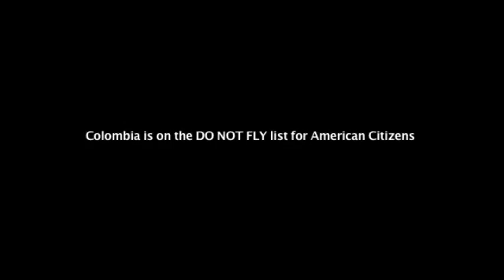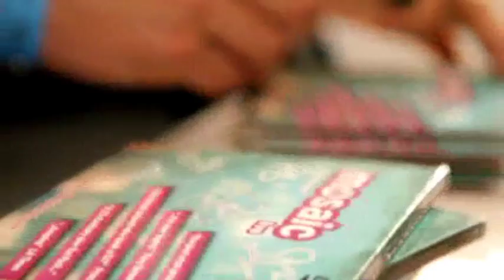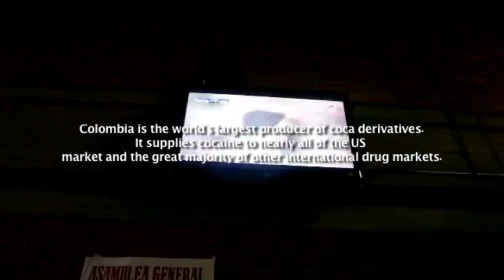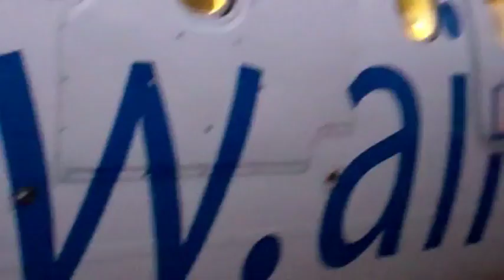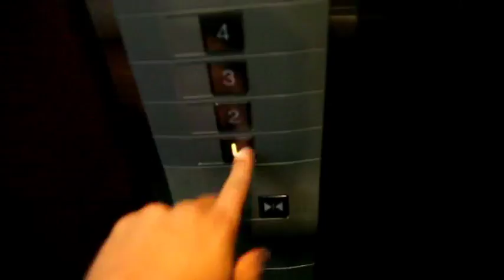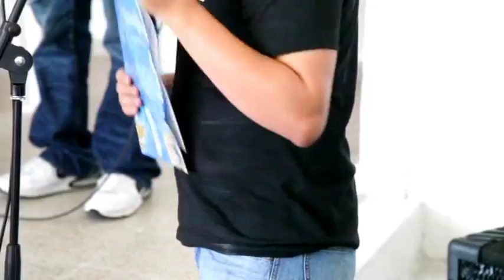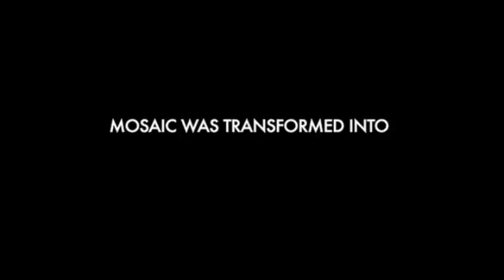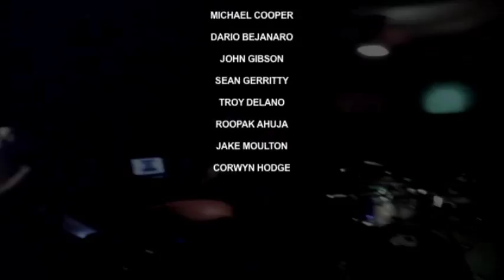Global Vocals Documentary- MO5AIC Tours Colombia (Extended Exec. Producers Cut)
International acappella vocal band & winners of 'MTV's Top Pop Group' MO5AIC travel to the eclectic regions of Colombia sharing their vocally inspired musical gifts with the masses while simultaneously immersing themselves within the community, lifestyles, and the infamous stereotypes associated with the Colombian culture. Cities on the tour include Bogota, Medellin, Periera, and Manizales.

During this nine (9) day four (4) city tour to the Latin American country of Colombia MO5AIC performs live at various outdoor and indoor venues including but not limited to Zona Que Suena, Parque Cultural Nocturno, University of Antioquia, Teatro Los Fundadores, and Teatro Lido. MO5AIC also hosted various workshops with local adults and school children, as well as held press conferences and interviews with Colombian press like Cosmovision and the hit television show Un Poco De Todo, Medellin City, Tellemedellin, and Caracol TV.

This reality styled documentary visually captures every essence of the tour emphasizing the fact that the amazingly beautiful Latin American country of Colombia is inhabited by warm and embracing people that are eagerly open and accepting of American culture specifically the genres of music including pop, funk, jazz, r&b, and hip hop.

Songs Performed include: "I Got A Feeling" & "Pump It" by Black Eyed Peas, "Thank You" by Sly and Family Stone, "Forget You" by Ceelo, "Just a Friend" by Bizmarkee, "Shining Star" by Earth Wind & Fire, "Lion Sleeps Tonight" by the Tokens, "Use Somebody" by Kings of Leon,  "Take Five" by Dave Brubeck, "Wanna Be Starting Something" by Michael Jackson, and "Yo Digitty" by Blackstreet

Executive Produced by Jamaal Buchanan
Directed by: Bryant Robinson & Jamaal Buchanan
Edited by: Bryant Robinson & Jamaal Buchanan
Original Music by: MO5AIC and Dylan Synclaire
Artwork: David Campbell- The CD Group